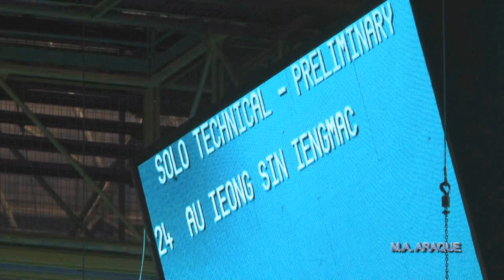2013 07 20 MUNDIAL 01SOLO TÉCNICO 24 MACAO